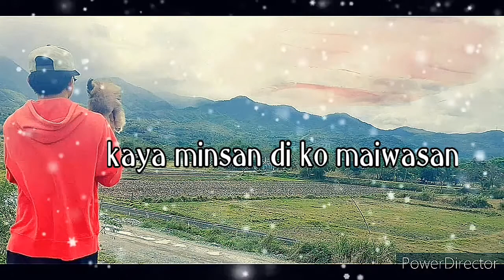death bed (baby khizzmot)